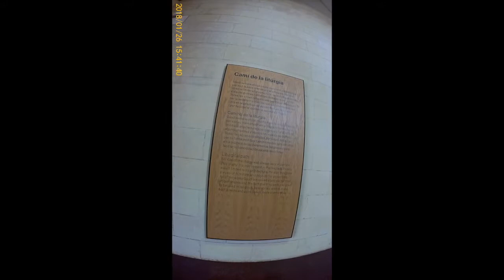Visiting the Sagrada familia